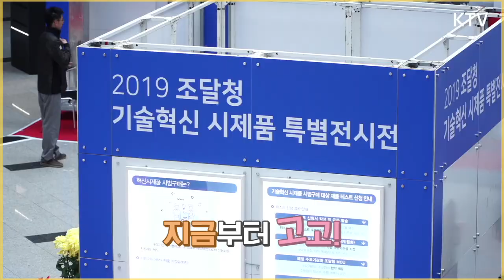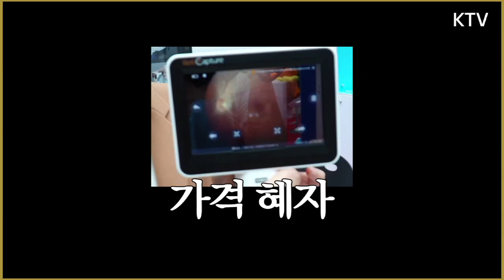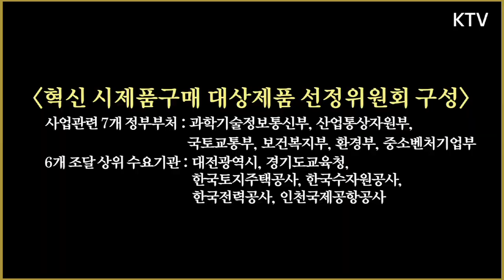아이디어 넘치는 혁신 시제품! 여러분의 선택은?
‘휴대용 안저 카메라’, ‘인명구조용 로켓 발사기’, ‘인공지능 스마트 에어사워’…. 조달청은 혁신기술이 더해진 혁신 시제품 41개를 선정하여 상용화를 지원합니다.

아이디어 넘치는 혁신 시제품, 여러분은 어떤 제품이 가장 마음에 드나요?
지난 10월 14일 열린 ‘혁신 시제품 특별전시회’ 현장입니다~ 다 함께 고고~